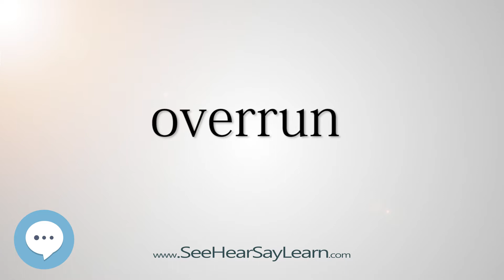overrun 5,000 SAT Test Words and Definitions Series 🔊